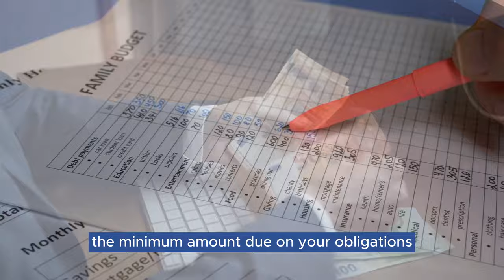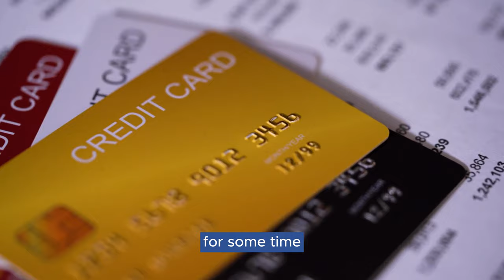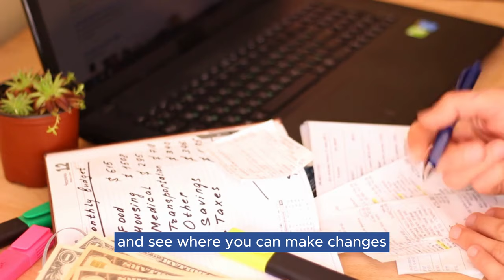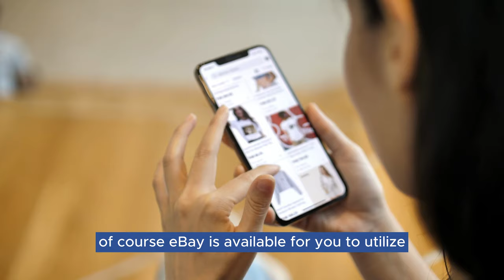The Easiest Way to Get Out of Debt (Even on a Low Income)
If you’re ready to get out of debt, here are the 9 easiest ways to get out of debt faster
If You're New, welcome to Wedo Finance!

In this channel, we'll teach you the basics of frugal living, saving money tips, budgeting, how to make money, and invest.

In order to become financial independent, first you need to understand basic concepts about money. We will cover topics around frugal living, saving money and investing. This will ultimately lead you to financial freedom.

Get yourself into habit of thinking about your personal finance by subscribing and hitting that notification bell 🔔 This can be very important 1st step towards your aim to attain the full control over your financial future. Frugal living mindset right here.